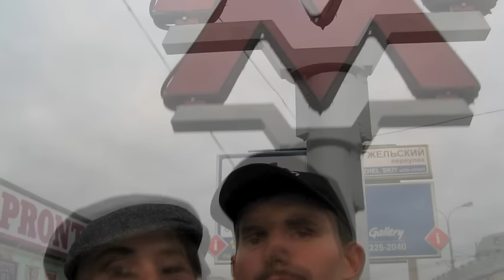Вася Обломов, Сергей Шнуров, Noize MC - Правда